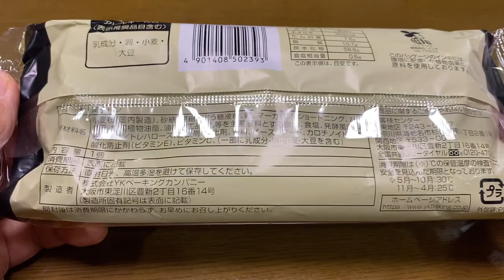【菓子パン（sweet bread）】なが〜いメロンパン（Long melon bread）「YKベーキングカンパニー」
なが〜いメロンパン（Long melon bread）

359kcal